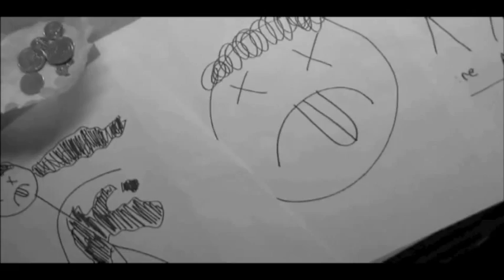La Dame de Fer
Skit for French 201